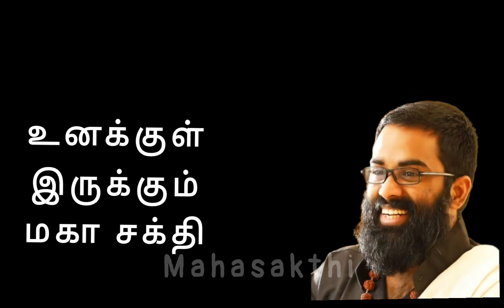உனக்குள் இருக்கும் மகாசக்தி